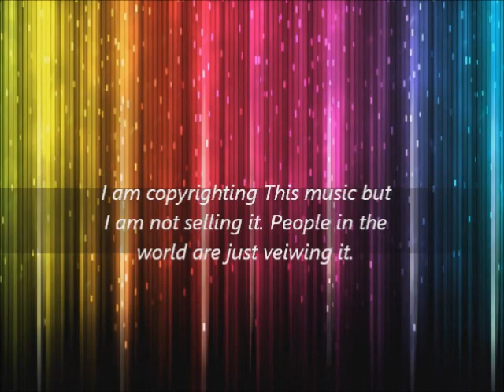Creating water barrels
This is a video i created using Element 9 adobe and Windows Movie maker
I OWN NO SONGS!!